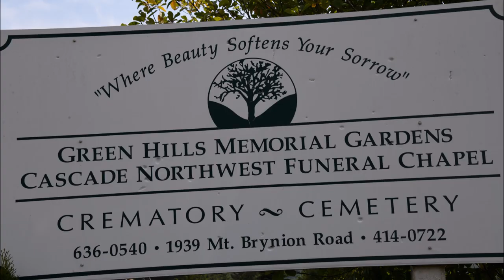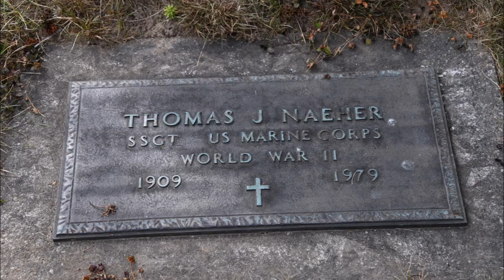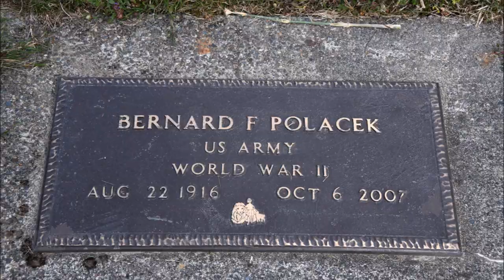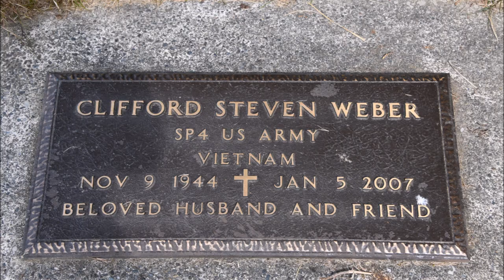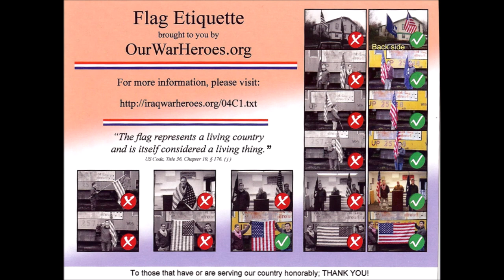Ride Along with Q #255 - Green Hills Memorial Park Cemetery 09/03/21 Kelso, WA - Photos by Q Madp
Green Hills Memorial Park Cemetery
09/03/21 Kelso, WA